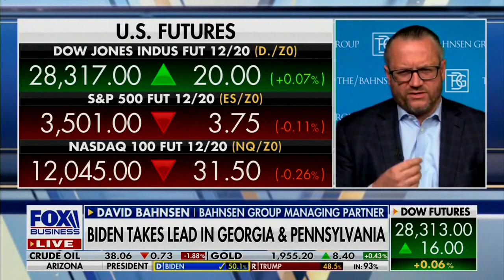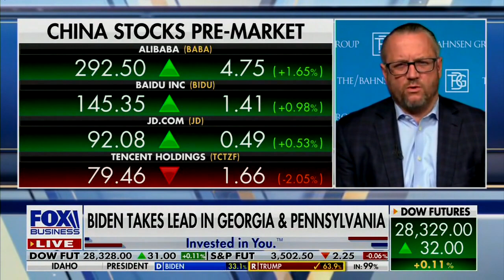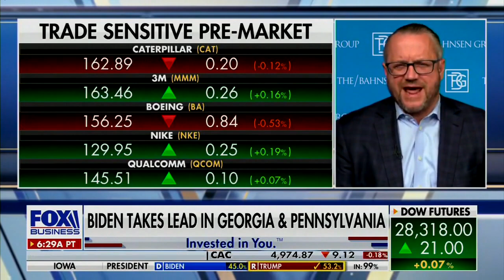David L. Bahnsen on Fox's Varney & Co - Socialism and Stocks